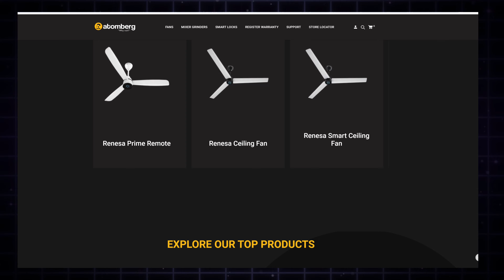Atomberg mixer grinder review | Best Mixer Grinder 2024 review || Passed Haldi test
Well dosto in todays video im gonna Review atomberg Mixer Grinder. In The Video You will Get atomberg mixer Unboxing, Review and also i have Tested All features Of Atomberg Bldc Mixer grinder also this mixer grinder comes with unique coarse mode Which let you grind silbatta type chutney at home.

Queries solved -

1.Which is best mixer grinder?
2.Which is best mixer grinder in india?
3.Which is best mixer grinder in india 2024?
4.Which is best mixer grinder under 7000?

Topics Covered -

atomberg mixer grinder review?
,atomberg mixer grinder unboxing?
atomberg mixer grinder?
atomberg mixer grinder honest review?
best atomberg grinder?
atomberg bldc mixer?
atomberg mixer grinder 550w bldc motor?
atomberg zenova bldc mixer?
mixer grinder review?
atomberg mixer unboxing?
atomberg mixer grinder full review?
atomberg mixer grinder test?